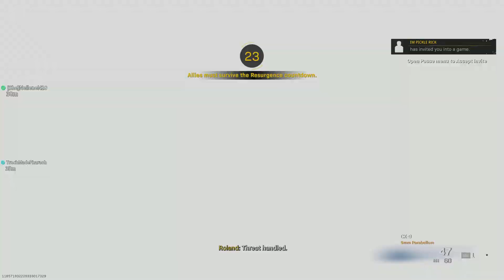Call of Duty: Modern Warfare_20221012230923